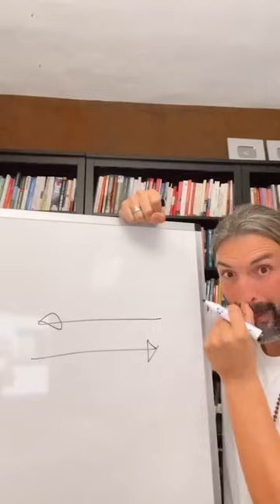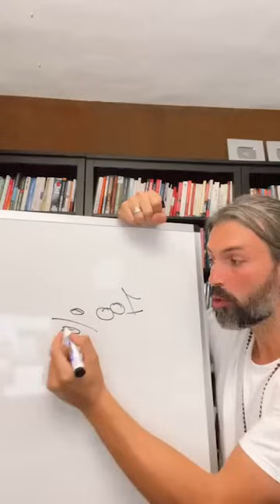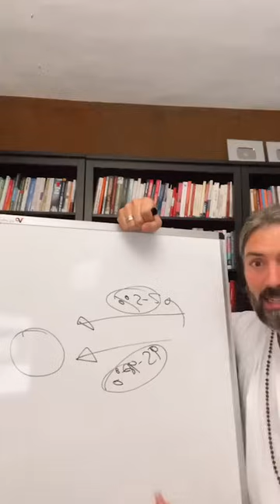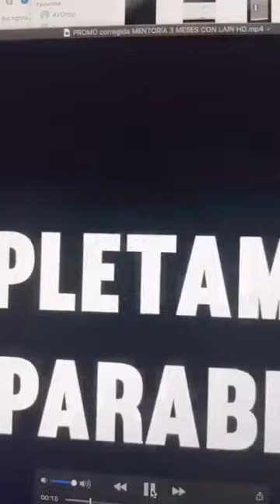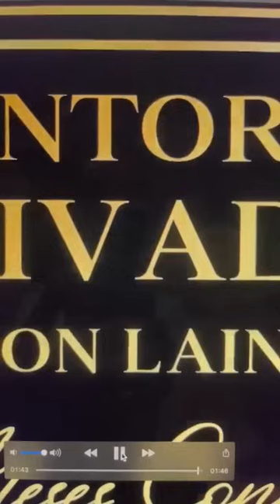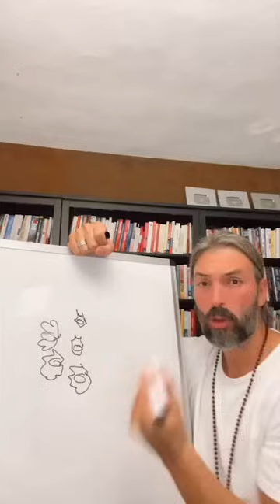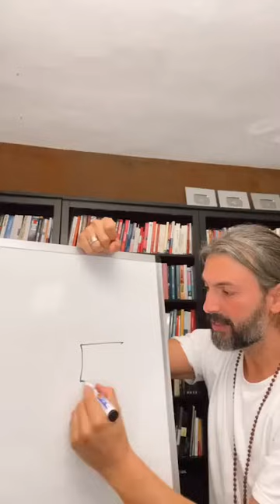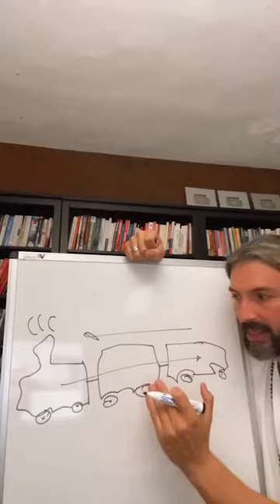CÓMO DEJAR DE PERSEGUIR TUS SUEÑOS Y HACER QUE ELLOS TE ALCANCEN A TI.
Por cierto, es 100% ONLINE y en directo! La puedes hacer desde cualquier parte del mundo!!!

Ah! Y NO ES NECESARIO HABER LEÍDO LOS LIBROS PRIMERO.